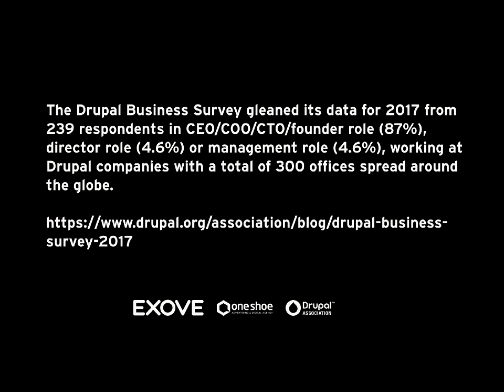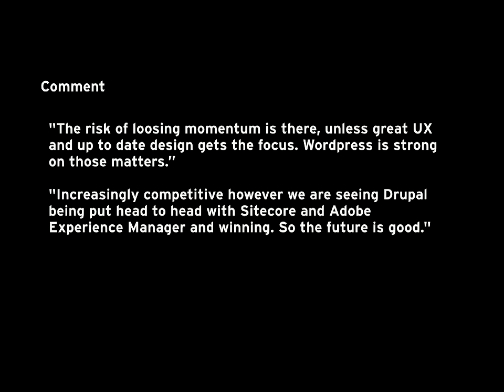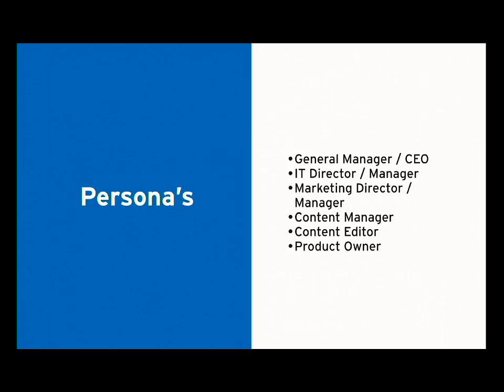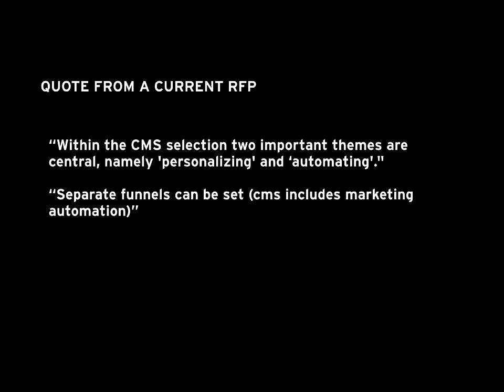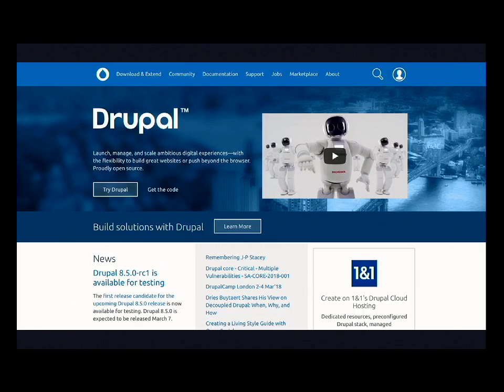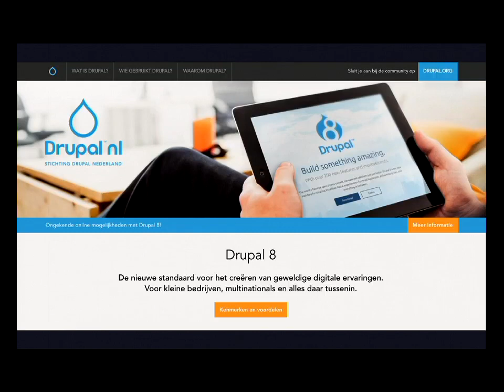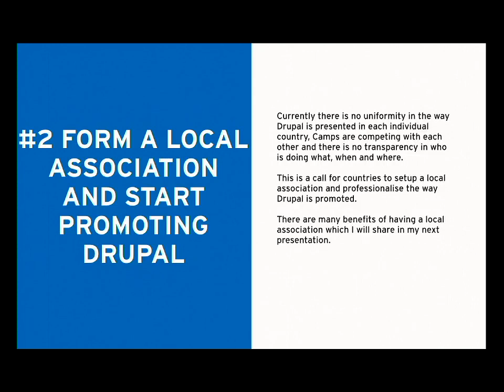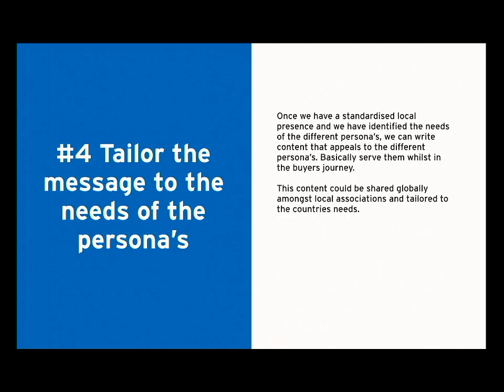Why Drupal needs the benefits of marketing (MichelvanVelde)